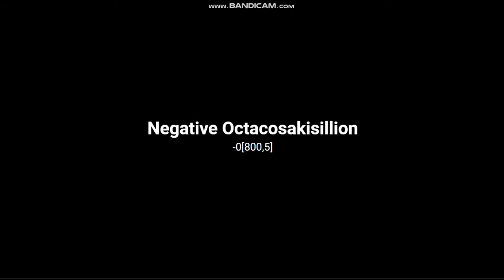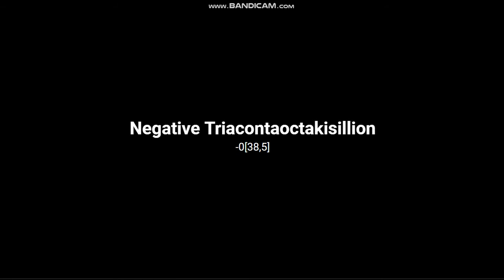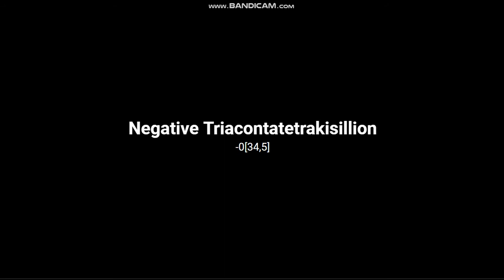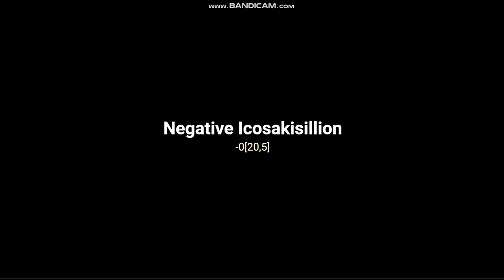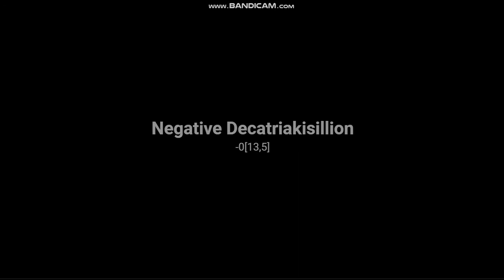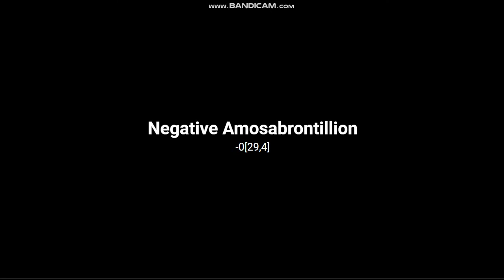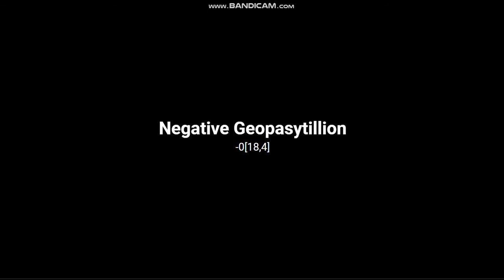Number Comparison PART 3